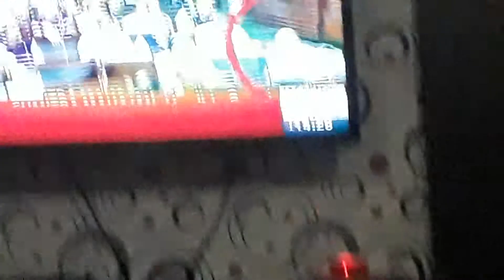जब राहुल गांधी ने कहा कि मैं पप्पू हु तो मोदीजी हँस हँस के लोट पोट हो गये।